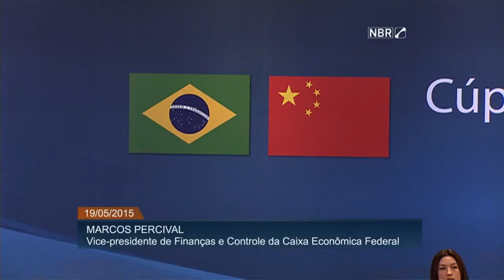China: Entrevista coletiva sobre os resultados da visita do Primeiro-Ministro Li Keqiang ao Brasil